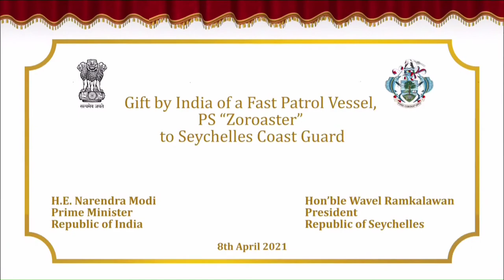PM Modi and Seychelles's President Ramkalawan inaugurates a range of Indian projects in Seychelles